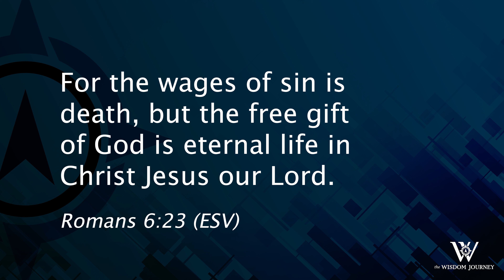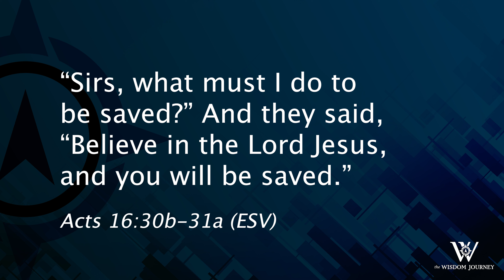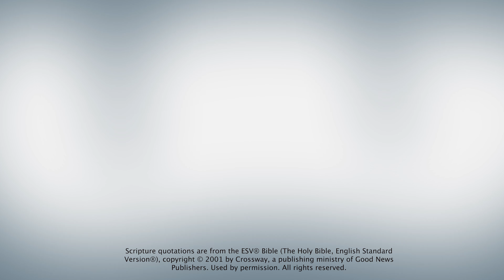Lesson 589: The Salary of Sin (Romans 6:23)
Romans 6:23 is one of the key Bible verses in setting forth the basic gospel message. It informs us of our great problem—sin that leads to eternal death. But it also gives us the solution—the grace of God that freely gives us eternal life.